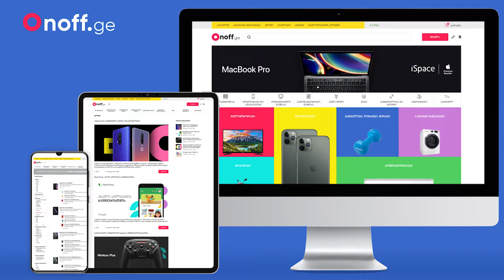როგორ დაგვიკავშირდეთ?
-სთან დაკავშირება ბევრად უფრო მარტივია LiveCaller-ის მეშვეობით.